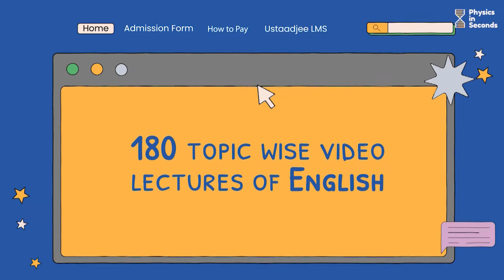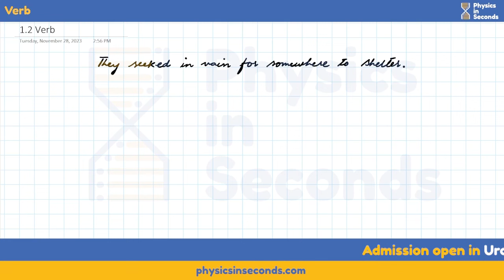mdcat English Verb